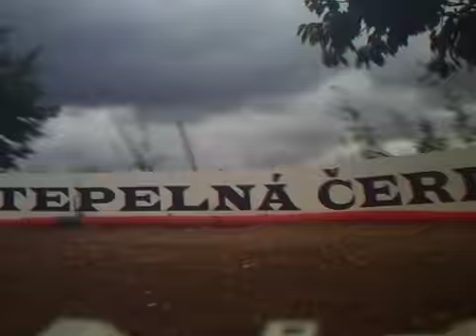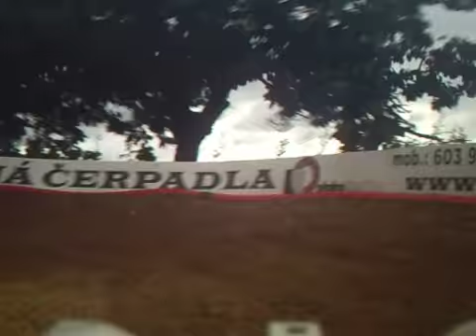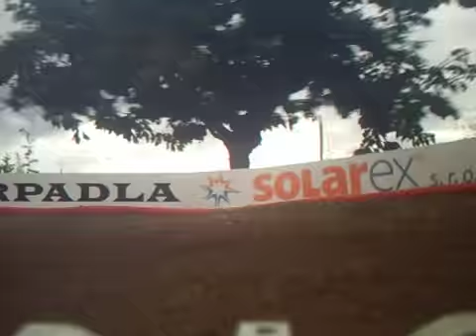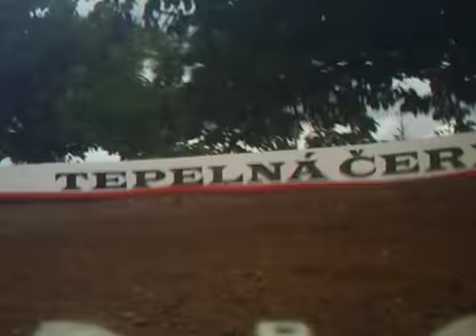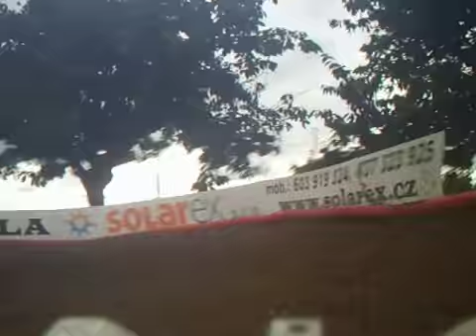Onboard kamera - dráha RCA Rakovník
Díky Vénovu mazlíkovi a jeho nové kameře si můžete vychutnat jízdu bugynou po naší skvělé dráze.